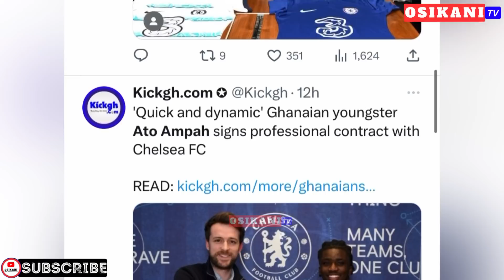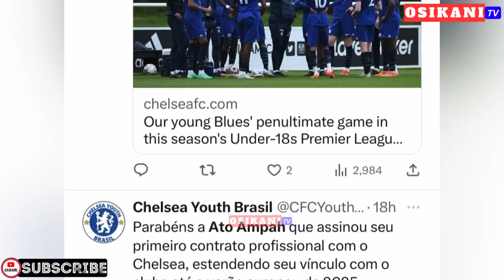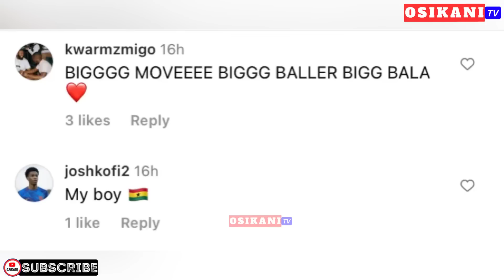CHELSEA SIGN GHANAIAN YOUNGSTER ATO AMPAH 🇬🇭 WILL HE PLAY FOR GHANA OR ENGLAND? DETAILS…